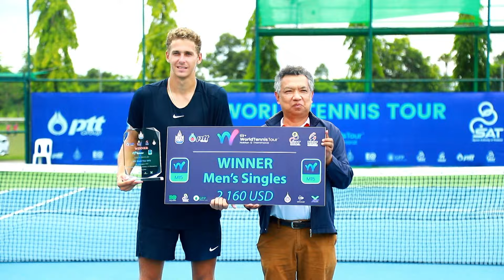ITF WORLD TOUR M7 MS Final – Kasidit SAMREJ [THA] 7 vs Ilia SIMAKIN 1